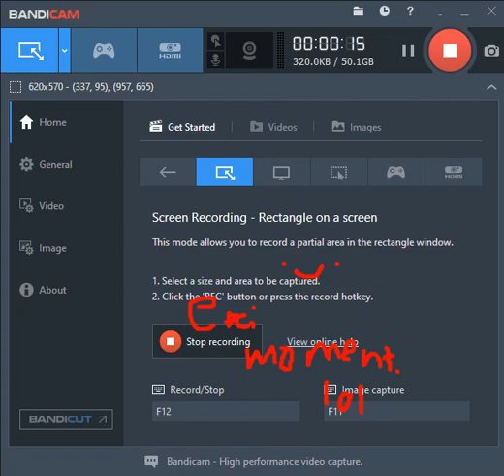i got the full version of bandicam, cool